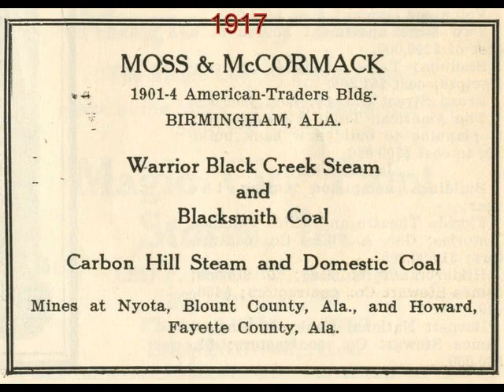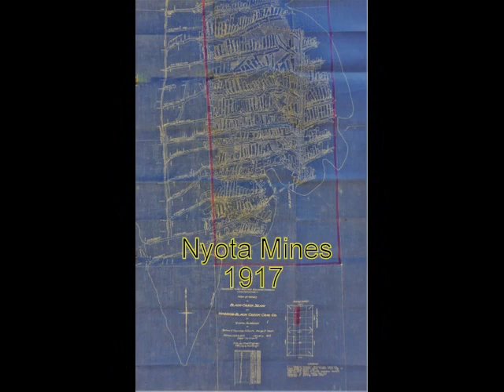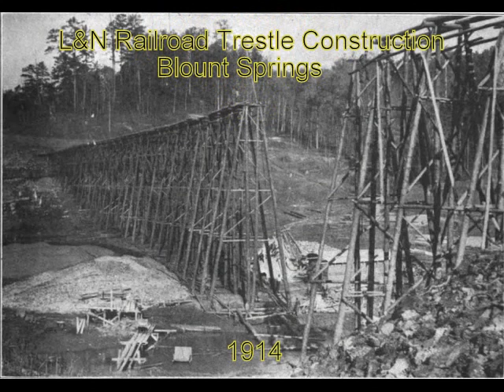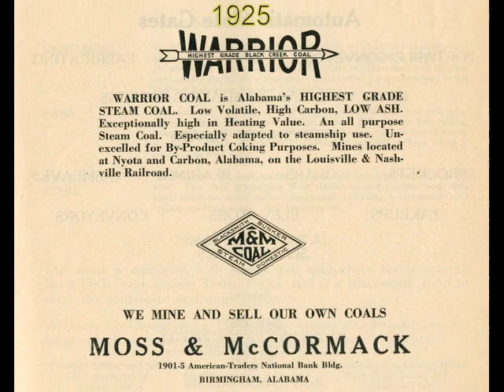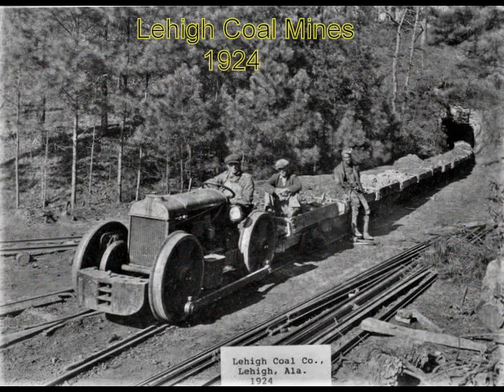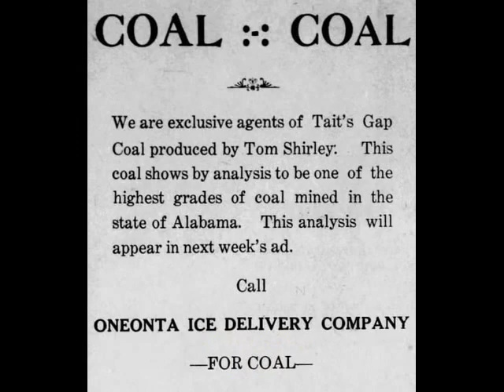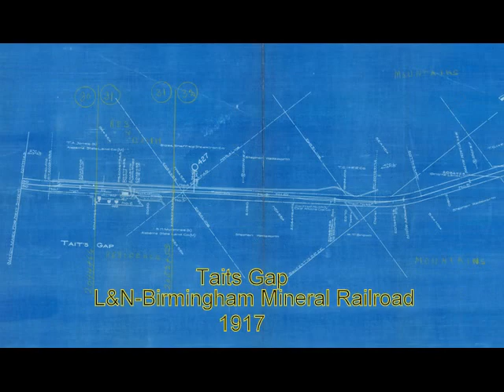Historic Coal Mines Blount County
Coal in Blount County, Alabama has a rich history and dates back to post Civil War years with the completion of the South & North Alabama Railroad (L&N) that ran north through Birmingham to Decatur, Alabama. The original rail route leaving Birmingham swung through some of the Birmingham Districts earliest coal mining operations in and around present day Warrior. By the early 1890's the Birmingham Mineral Railroad (A Louisville & Nashville Railroad Division) had completed a rail line from Birmingham to Oneonta, Alabama. In later years this line called Huntsville Branch No.2 Line would be further extended to Altoona and onward to Attalla and Gadsden.
With the completion of these rail and branch lines many mining companies were formed to begin valuable coal mining operations. L&N and its rail divisions pretty much provided had exclusive rail service in Blount County.

By 1910 L&N's South & North Alabama's rail line north of Birmingham had become so overburdened with increased freight service along the line that it only offered a single rail line. Add to which the mountainous terrain and steep grades also caused many problems as to how much freight and weight a single locomotive could even pull so many loaded rail cars.
L&N's engineers and surveyors eventually marked out a new route with double track rail lines that also called for the construction of two new tunnels.
This huge expensive project took many years to complete but once finished
changed the whole  dynamic of rail transportation through Blount County.
With this new route a new coal mine near Trafford was built called Thermal.
Thermal is unique in that part of the mine is in Jefferson County but the bulk
of underground mining took place in Blount County. So it can be argued that
it represents a coal mine in Blount County.
Altoona in Etowah County had the majority of their coal mining operations also take place in Blount County. Major coal mining in Blount County
ceased by the early 1960's though there were many local coal mines operating strip mines that utilized transportation by large trucks.
PLEASE NOTE that the Blount & Hayden Tunnels are still in active daily use and operated by CSX Railroad. Special thanks to Mr. J.Stewart for his invaluable historical assistance with this project